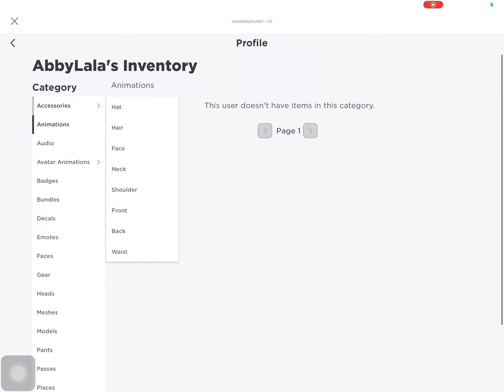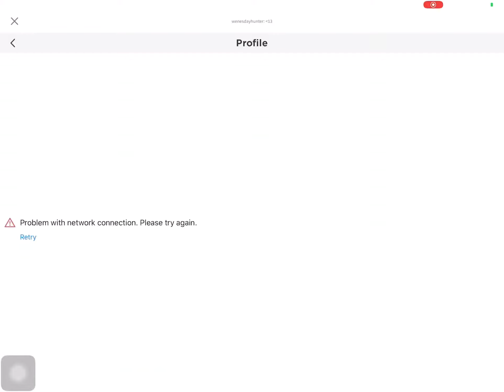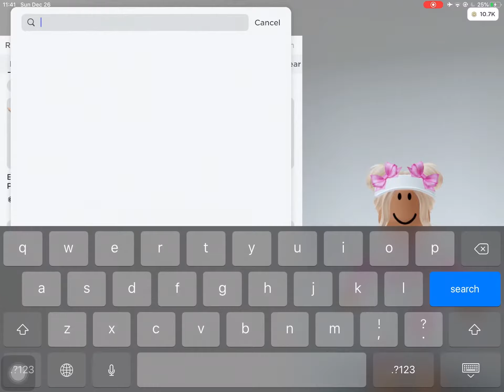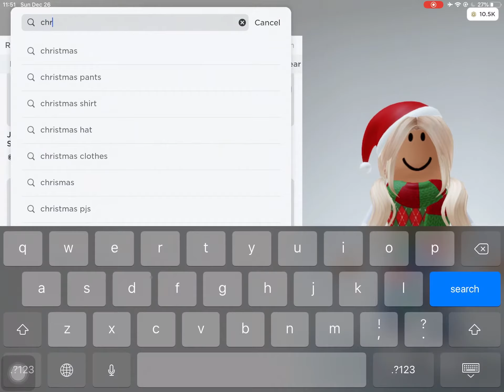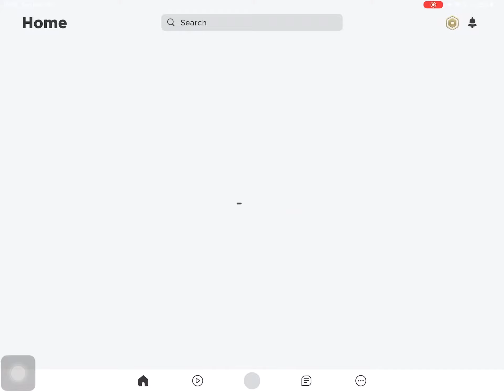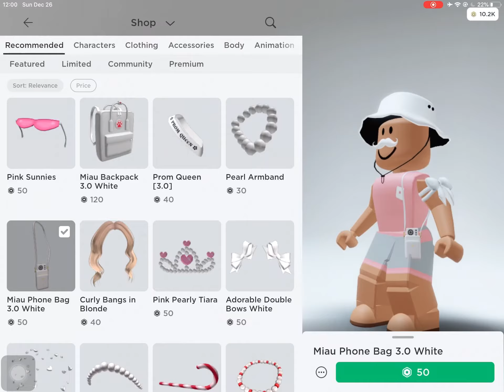1k SHOPPING SPREE!*preppy aesthetic*